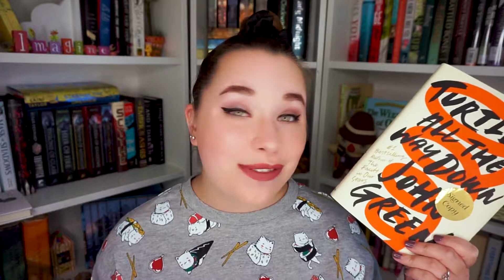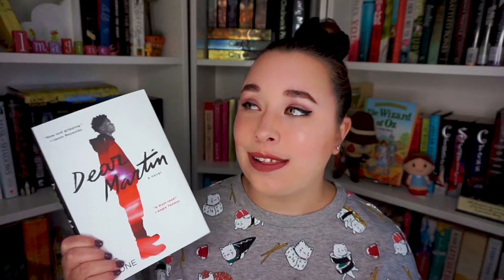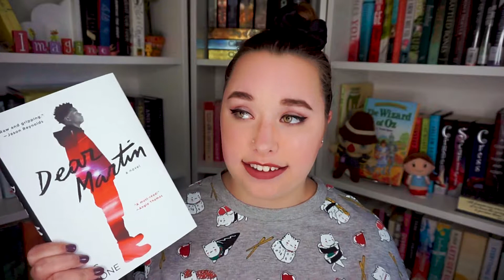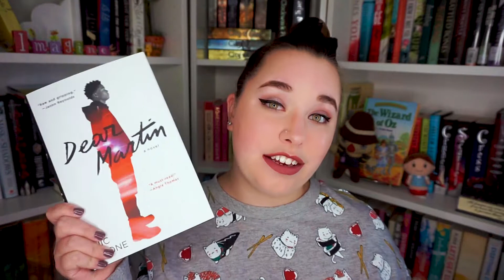RECENT READS | October 2017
Hey guys! Make sure to let me know what books you've read recently down in the comments. I had a pretty good month even with the lack of spook books.

Books mentioned:
Dear Martin by Nic Stone